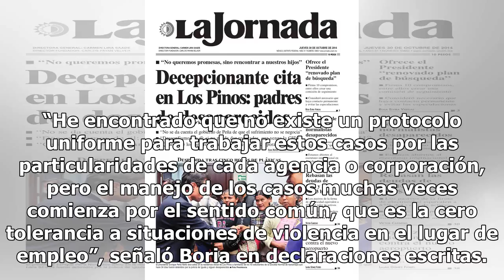El gobierno no cuenta con un protocolo uniforme para casos de hostigamiento Mexico 24-horas